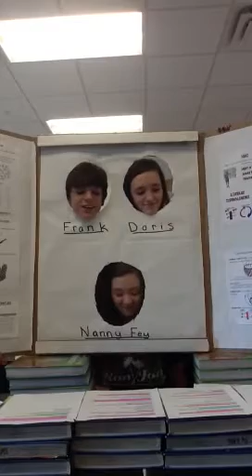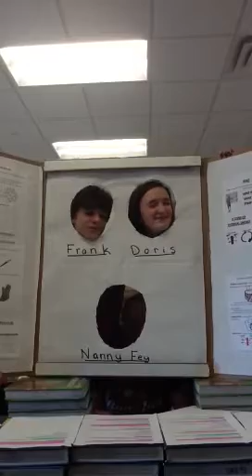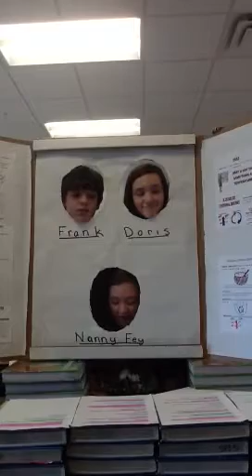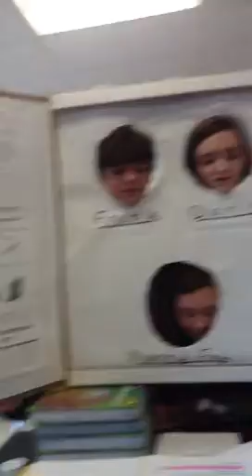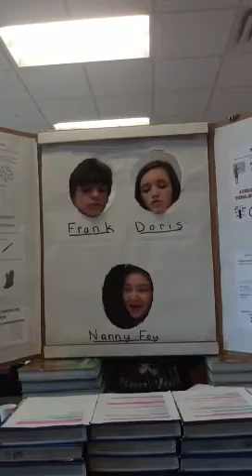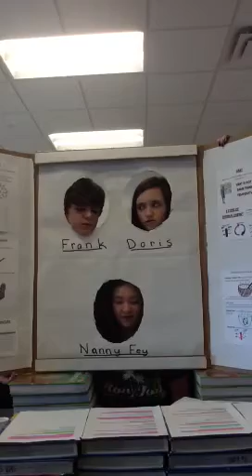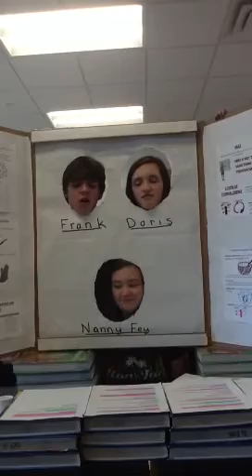Senior citizen science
Daniel: Frank
Mallory: Doris
Maddi: nanny Faye
Explain thermal energy